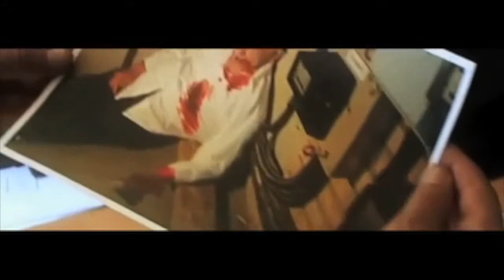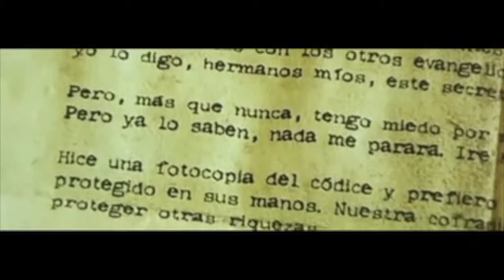Demo Marta Domingo comédienne cinéma